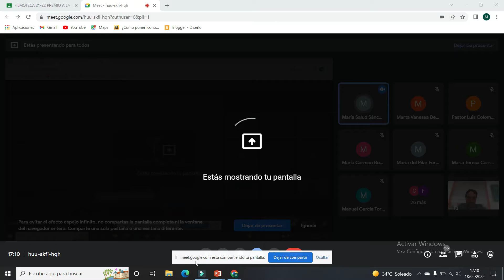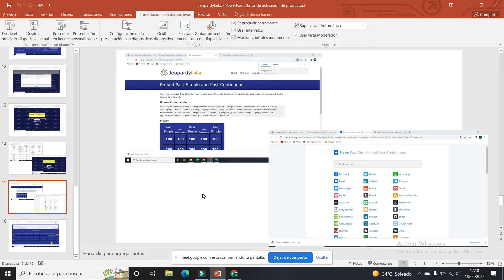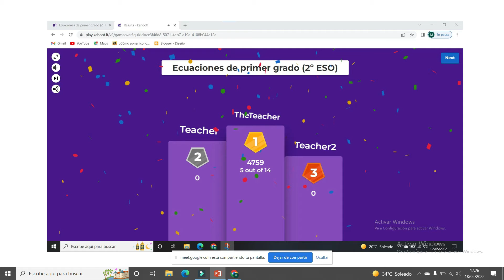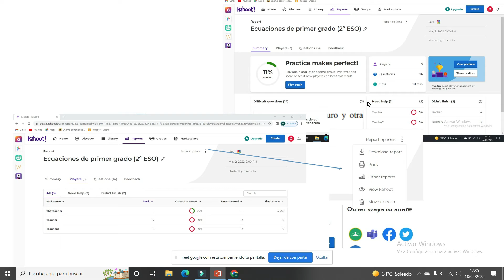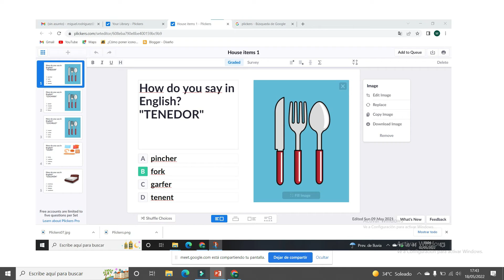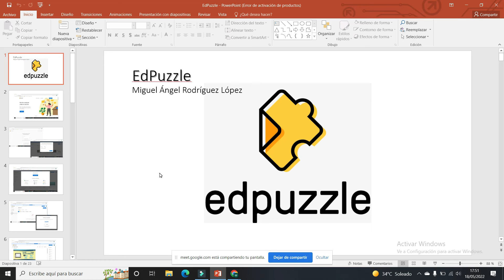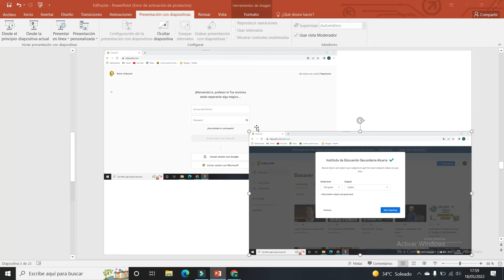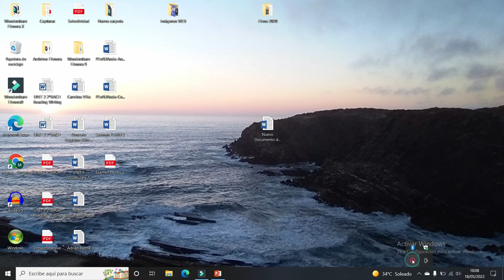Autoformación 3ª Sesión - Gamificación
Última sesión de autoformación de la Filmoteca Alcaria, impartida por el Profesor Miguel Ángel Rodríguez López. En este vídeo aprendemos diferentes apps y webs de gamificación para usar en el aula.